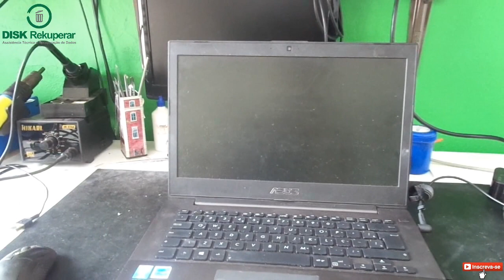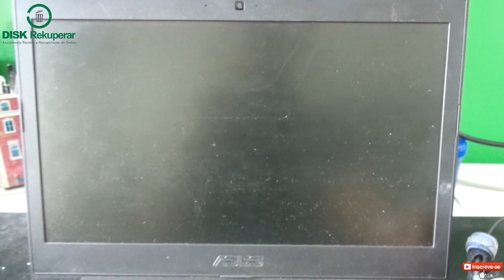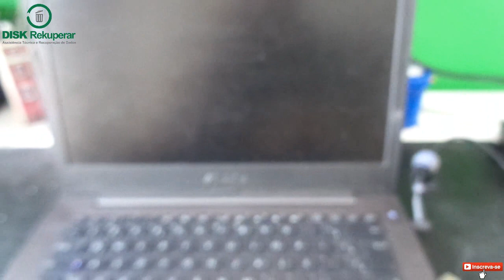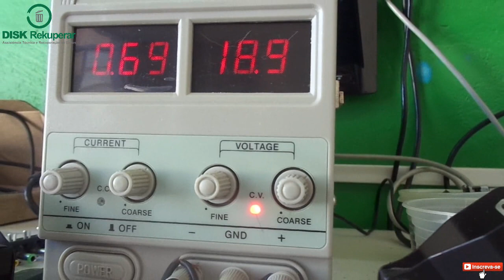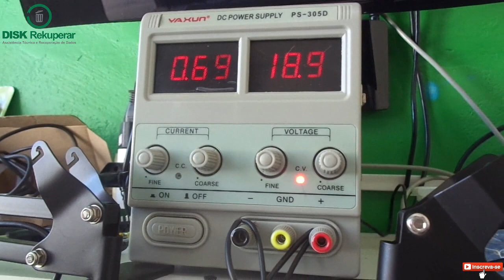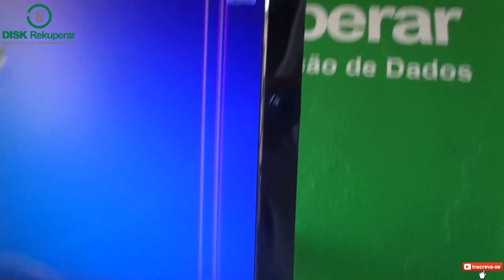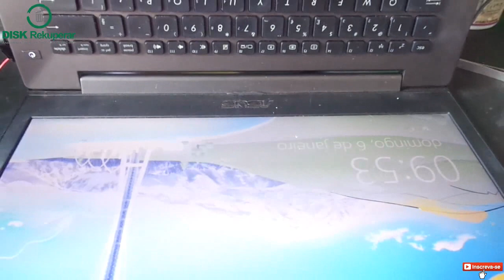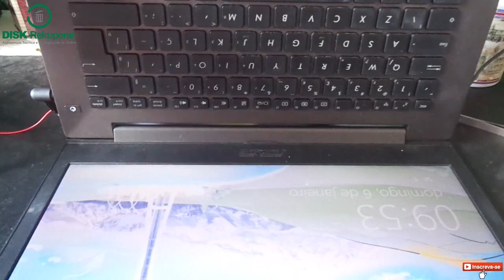Notebook AsusPro PU401L. Tela Piscando sem dar video.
Notebook liga porém não dá imagem. Assista ao video e veja qual foi a solução.